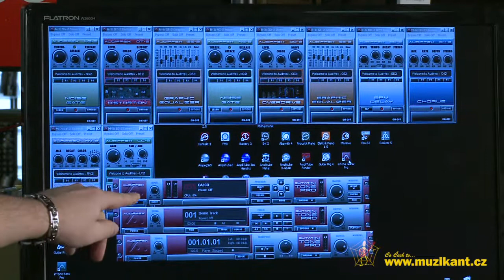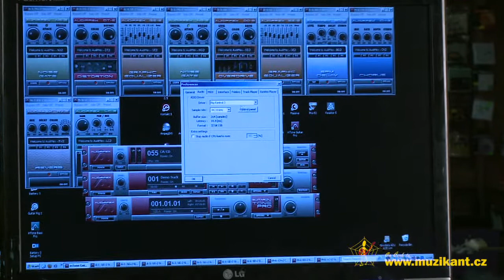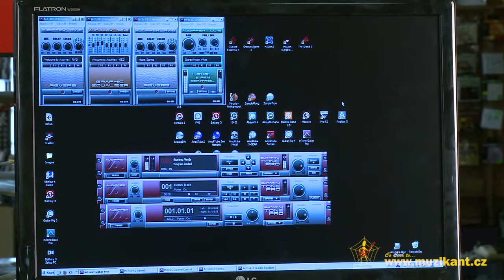test Audiffex inTone Guitar Pro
předvedení produktu Audiffex inTone Guitar Pro Kamera: Marek Strbačka Výroba : SMG.CZ Web